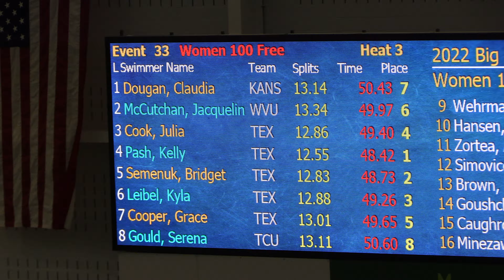Women 100 Yard Free (Championship Final)_University of Texas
Women 100 Yard Free (Championship Final)
University of Texas
1. Kelly Pash (UT):  48.42
2. Bridget Semenuk (UT):  48.73
3. Kyla Leibel (UT):  49.26
4. Julia Cook (UT):  49.40
5. Grace Cooper (UT):  49.65